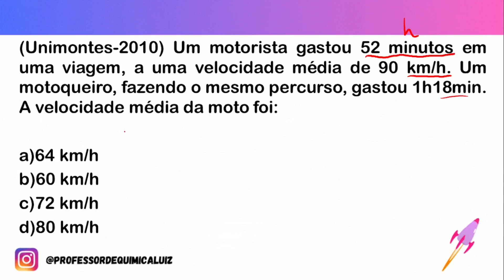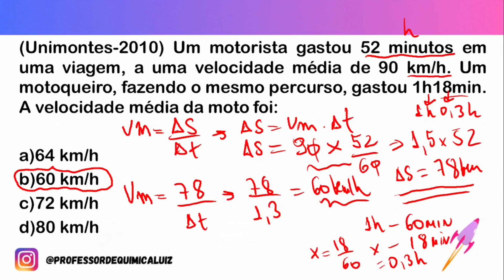(Unimontes-2010) Um motorista gastou 52 minutos em uma viagem, a uma velocidade média de 90 km/h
(Unimontes-2010) Um motorista gastou 52 minutos em uma viagem, a uma velocidade média de 90 km/h. Um motoqueiro, fazendo o mesmo percurso, gastou 1h18min. A velocidade média da moto foi:

a)64 km/h
b)60 km/h
c)72 km/h
d)80 km/h